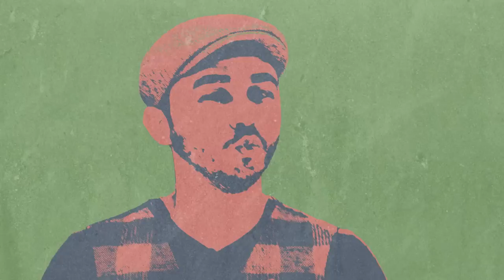Mazno2 #7 - Taha Desouki | مزنوق - طه دسوقي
الحلقة السابعة من برنامج مزنوق .. مزنوق برنامج كوميدي بيستضيف فيه إبراهيم فاروق نجم فريق أسفلت نجم من نجوم الوسط الفني وبيسأله أسئلة مختلفة شوية يحاول يزنقه بيها .. إتفرج على ردود فعل النجوم وتفاعلهم مع اسئلة إبراهيم يوم الأربع الساعة 8 كل أسبوعين على AxeerTV